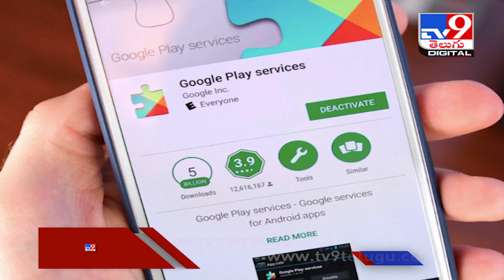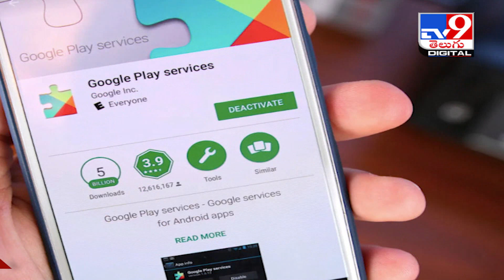మళ్ళీ తెరమీదికి జోకర్.. గూగుల్ ప్లే స్టోర్‌కి థ్రెట్..! | Joker Malware Threats - TV9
మళ్ళీ తెరమీదికి జోకర్.. గూగుల్ ప్లే స్టోర్‌కి థ్రెట్..! |

Credit: ViralNews | Rajesh Sharma/Producer | Veera/Editor